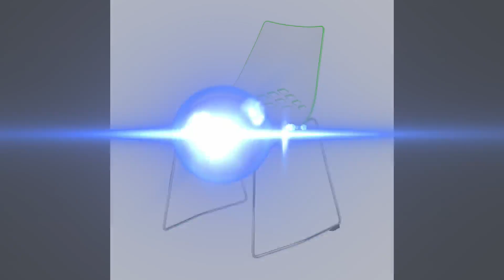Treadmill on wheels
This is a hybrid bike, it has a battery that helps you move along as you pedal. The WGN Morning News team also discusses frozen yogurt chairs, man bling and being on a break.